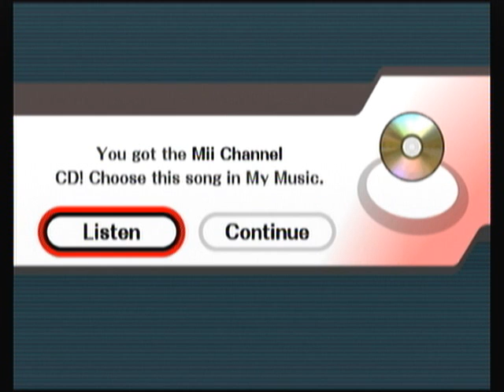Super Smash Bros Brawl Episode 18